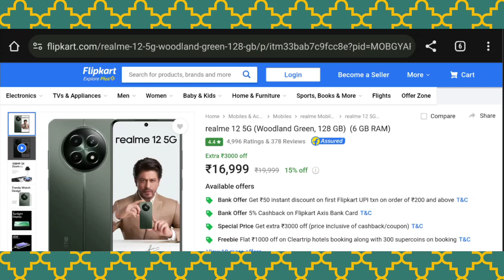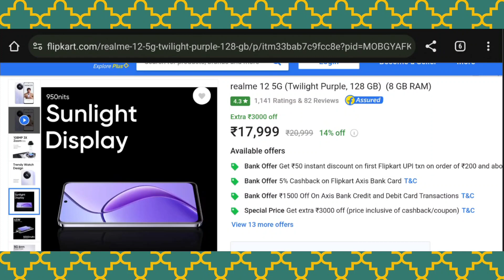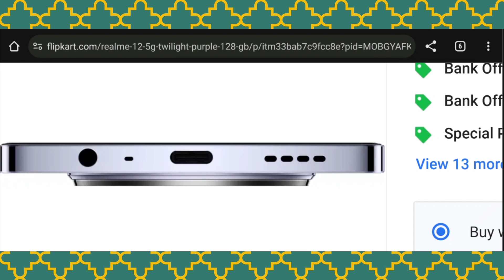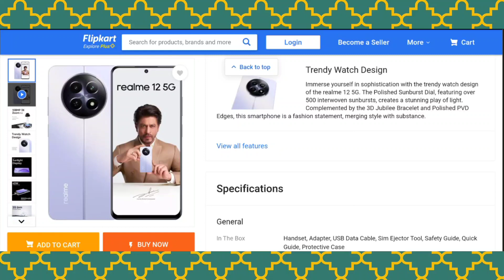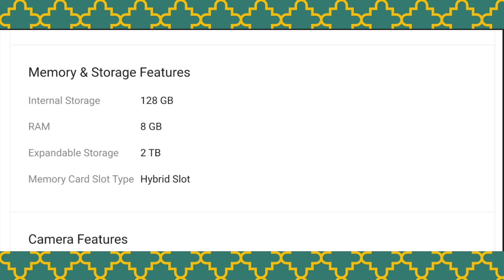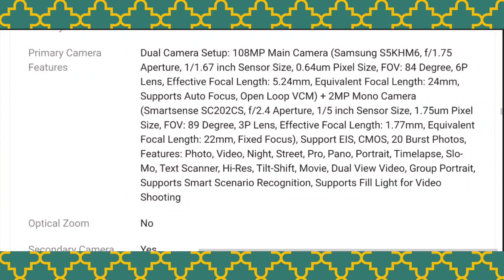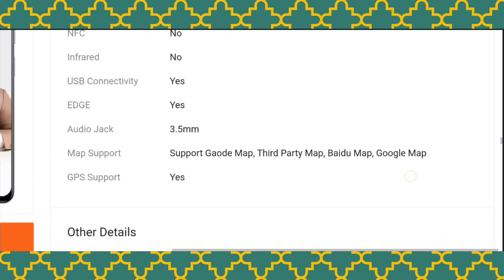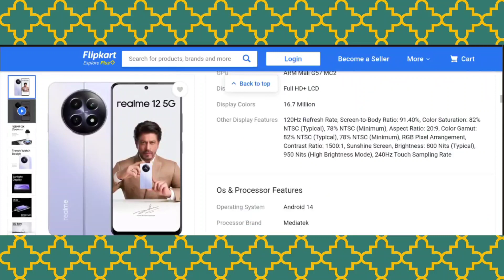Realme 12 5G Unboxing & First Look ⚡ Dimensity 6100+ , 5000mAh🔋 @₹15,999*!?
realme 12
realme 12 5g specs
realme 12+
realme
realme 12 vs